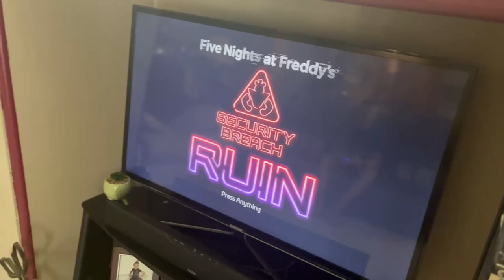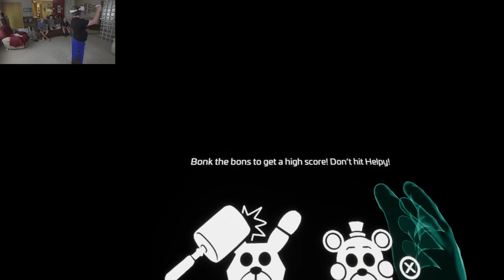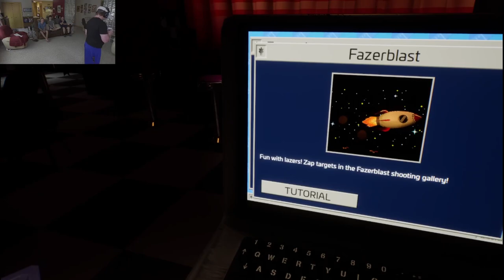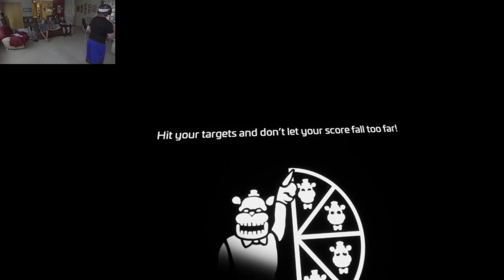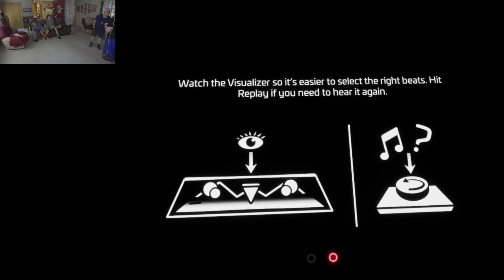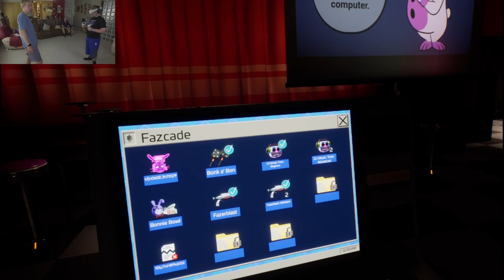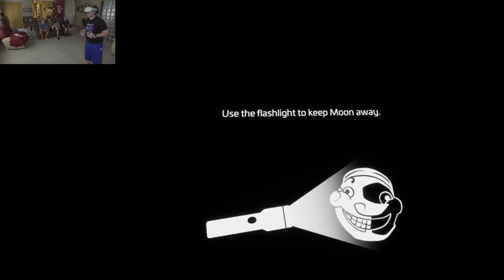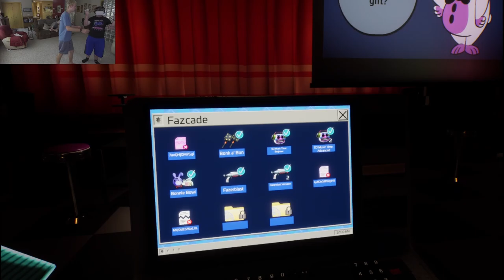FNAF Help Wanted 2 Ep.2 Fazcade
I hope you enjoyed the second episode of our Five Nights at Freddy's Help Wanted 2 series! We went through Fazcade section of mini games! So I hope you enjoyed this crazy journey in FNAF Help Wanted 2!

Upcoming Videos:
More awesome videos coming soon!